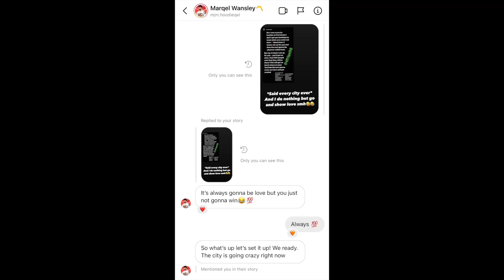CROWD WENT CRAZY! Playing A Nationally RANKED High Schooler 1v1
Time stamps are below and there are two games.. The high schooler is the second game and the first game is INSANE! I hope y'all are liking the new series... I actually really enjoy giving you guys the vlog style, mixed with cinematics and then basketball. Its more of my real life and I enjoy making this type of work. Please lmk what you think!
S/o to Lancaster for the immense amount of love. Y'all are truly family now. I respect the game out there and it was one of my favorites trips yet.
0:00 - 5:04 VLOG
5:05 - 7:40 ARRIVAL
7:41 - 14:51 FIRST GAME
14:52 - 15:25 RANKED HOOPER
15:26 - 21:50 SECOND GAME
21:51 - 25:20 OUTTRO
I appreciate y'all so much for the support and I can't thank you enough for being a part of my journey and helping me create this. Im forever grateful.